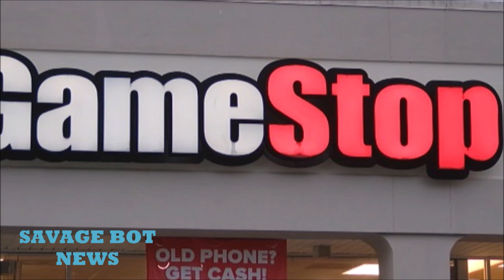People camping at gamestop for ps5 Restock because of bots and scaplers on black friday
People camping at gamestop for ps5 because of bots and scaplers on black friday new 2020